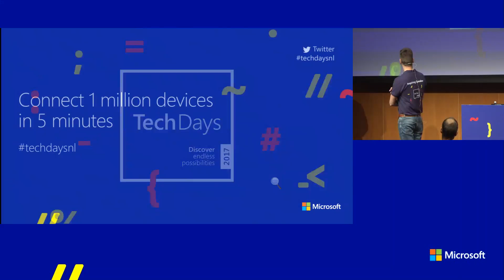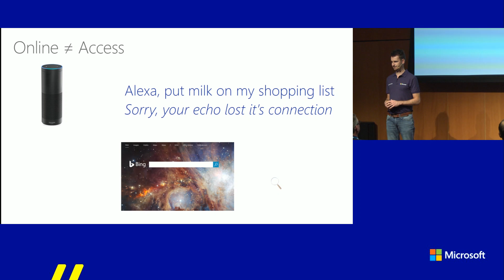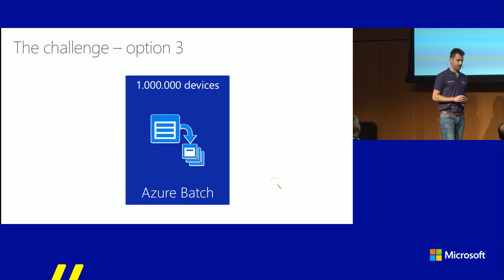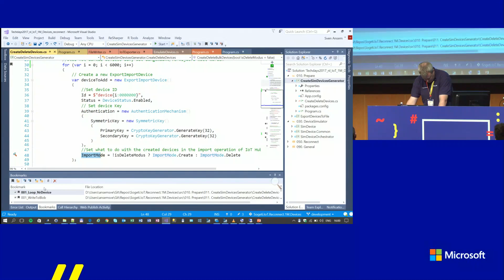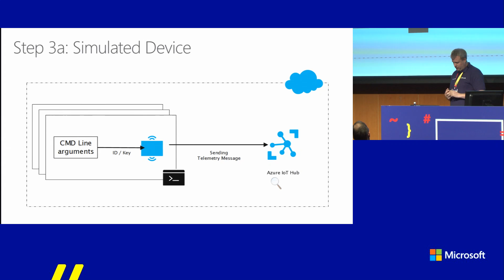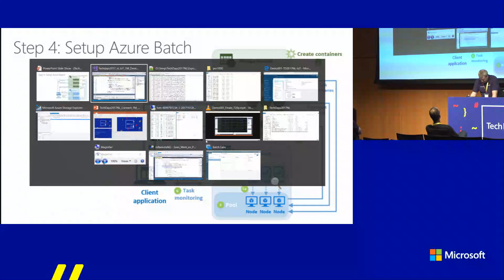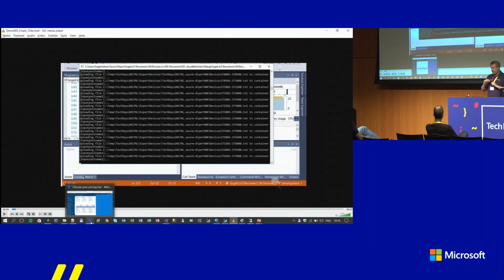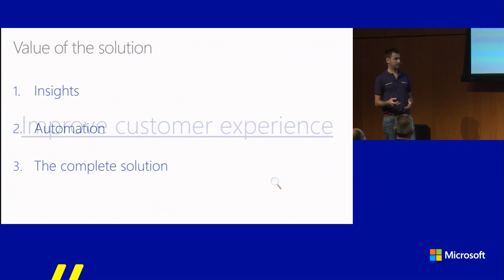TechDays 2017 - Sven Ansem & Chris den Arend - Connect 1 Million Devices in 5 Minutes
How can you be prepared for a big outage of your IoT devices? One of the challenges is to reconnect all of them as soon as possible. During this session, we will show you how we simulated a scenario where a million devices were able to reconnect to the solution in less than 5 minutes. The solution is built with different services from Microsoft Azure. We will show the overview of the solution and explain what kind of choices we made and why. Furthermore, we give an explanation of each service we used: - Azure Batch for 1 million simulated devices [deep dive] - Azure IoT Hub for the device connectivity [deep dive] - Stream Analytics for processing the messages [quick overview] - PowerBI to show the results of the test [quick overview] After the session, you know how to setup 1M devices and connect them to your backend services, so the end users can use the IoT devices again.